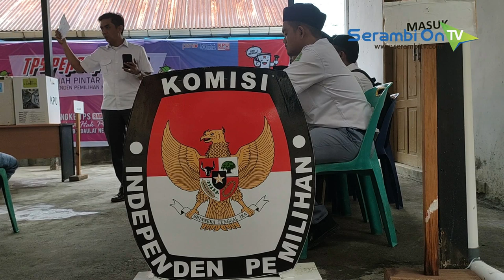Datangi KIP Banda Aceh, Murid MAS RIAB Aceh Besar Belajar Tentang Kepemiluan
SERAMBITV.COM, BANDA ACEH - 50 siswa Madrasah Aliyah Swasta (MAS) Ruhul Islam Anak Bangsa (RIAB) Aceh Besar, mengikuti proses belajar lapangan tentang kepemiluan.Mereka mendatangi Rumah Pintar Pemilu Komisi Independen Pemilihan (KIP) Banda Aceh, Senin (28/10/2019).Dalam kunjungan itu, siswa yang juga santri ini mempraktikkan secara langsung tentang cara memilih dan pemungutan suara.Dipandu staf KIP, para santri juga diajak melihat berbagai informasi kilas balik tahapan pelaksanaan pemilu, mulai dari sejarah pemilu hingga hasil pemilu dari tahun ke tahun melalui dokumentasi foto, video, hingga infografik.